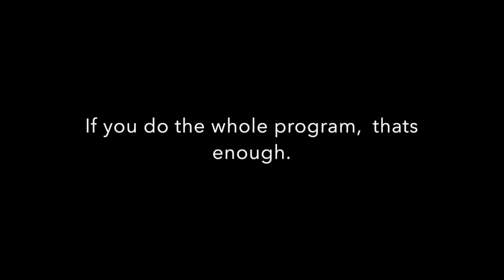How to build our glutes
Some exercises for your workout.